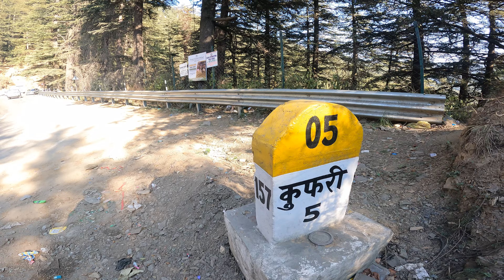Shimla to kufri on bike ride | kaali mata temple in kufri | kufri shimla himachal pradesh